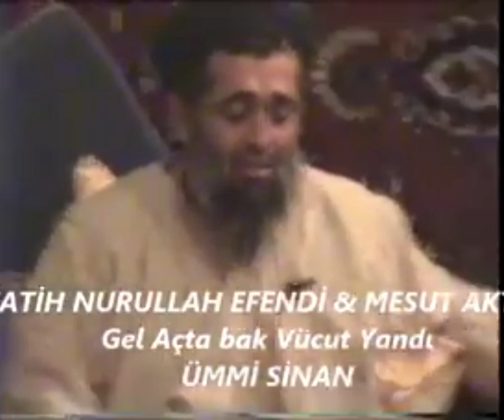Sefadan Nefsim Usanmazsın Cefaya hiç Katlanmazsın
"GEL AÇTA BAK VÜCUT YANDI"

CANANIM HU BERU GELDİ
BUSE ALDI YANAK YANDI
CEVAHİRDİR (mücevherdir) KELAM EHLİ
CEVAZ ETMEZ DUDAK YANDI

USANDIM GAHRI GURBETTEN
GÖNÜL GEÇMEZ MUHAMMED'DEN
NE HİKMET BU HARARETTEN
DİLİM ÜZRE DAMAK YANDI

SEFADAN NEFSİM USANMAZSIN
CEFAYA HİÇ KATLANMAZSIN
YEMİN ETSEM İNANMAZSIN

ÜMMİ SİNAN YAMAN ÇIKTI
BOYU SELVİ REVAN ÇIKTI
AH DEDİKÇE DUMAN ÇIKTI
SANARSIN BİR OCAK YANDI

Ümmi SİNAN Hz.